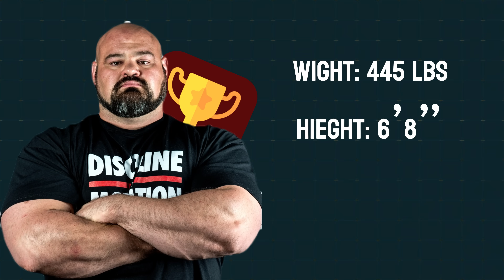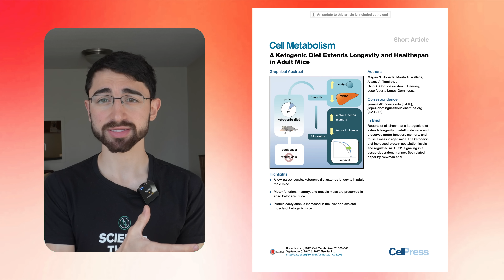6 Keto Myths that Need to Die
Chapters
0:00 – Intro
0:41 – (1) Athletes Need Carbs
2:24 – (2) Keto is Unsustainable
4:22 – (3) Longevity
6:17 – (4) LMHR
9:55 – (5) Thyroid
12:28 – (6) THE keto diet

Technically, “myth” 4 should be LMHR “aren’t” a unique phenotype since it’s myth busting, but thought that wording was confusing.

Like the shirt?